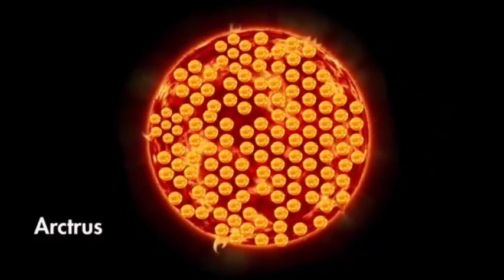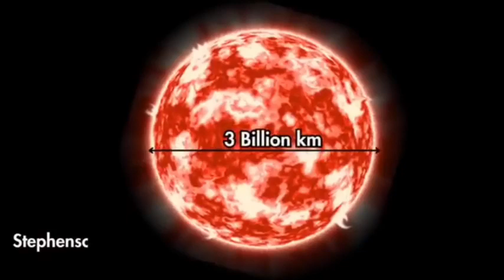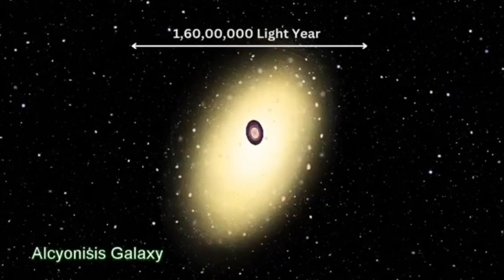कितना बढ़ा है ब्रह्मांड | How much has the universe grown?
कितना बढ़ा है ब्रह्मांड |
How much has the universe grown?

ब्रम्हांड का असल फैलाव आपके होश उड़ा देगा | How big is our Universe ?

Where do we exist in front of the universe ? How big is our universe, how huge is the observable universe ? Lets us see where we stand in front of the universe ?
 brahmand kitna bada hai, Hamara brahmand kitna bada hai, Bramhand ki size kya hai, universe kitna bada hai. Universe size comparison, star size comparison.

ब्रह्मांड की उत्पत्ति कैसे हुई ?
How did the universe originate?

ब्रह्मांड को कोन चलाता है ?
Who runs the universe?

ब्रह्मांड के बारे में रोचक जानकारी

ब्रह्मांड के बारे में रोचक बातें

ब्रह्मांड के बारे में रोचक तथ्य

क्या  एलियन होते है ?

chandryan 3

चंद्रयान 3

आदित्य एल 1

aditya L-1

luna 25

लूना 25

गदर 2  फिल्म

भारत vs पाकिस्तान

G20

जी20

जवान फिल्म

जवान मूवी

jawan movie

अंतरिक्ष से कैसी दिखती है हमारी पृथ्वी ?

अंतरिक्ष से कैसा दिखता है हमारा भारत देश ?

चंद्रमा से कैसी दिखती है प्रथ्वी ?

चंद्रमा से कैसा दिखता है हमारा भारत ?

नासा
nasa

इसरो
isro

नासा और इसरो में से कोन बेस्ट है ?